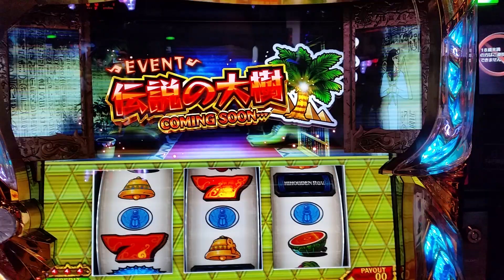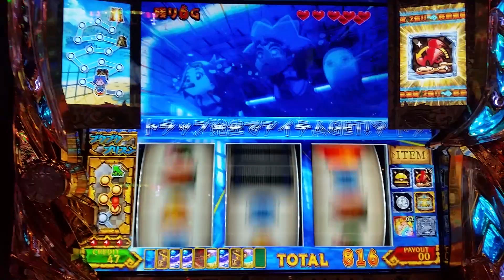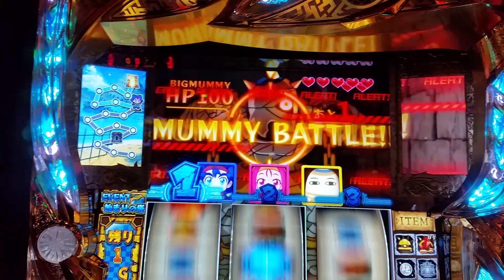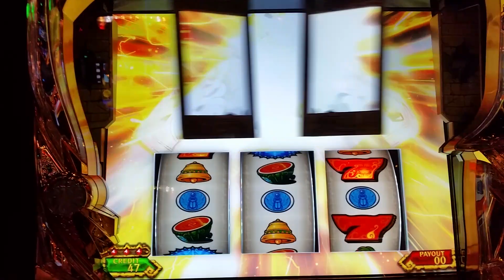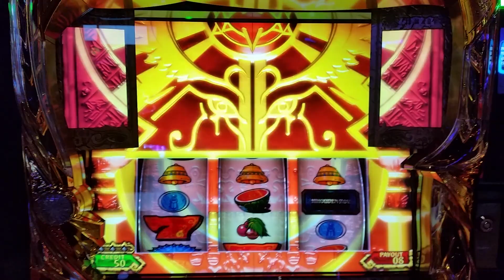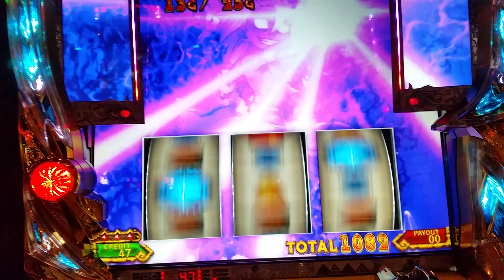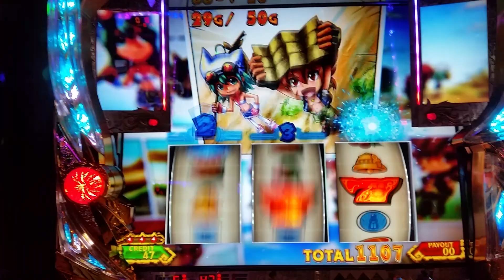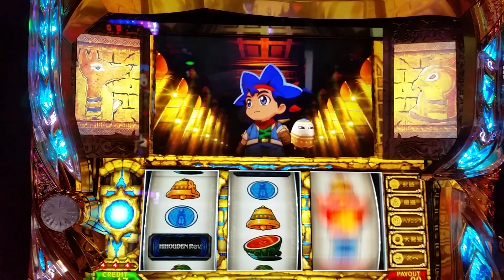【秘宝伝Rev.】えっ！アイテムが無かったことに(ﾟдﾟlll)5.9号機の闇、強制エンディングの動画。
私の中でエンディングまで早かった気がします。アイテムは全部使って無いって言っても１つ残しだったのであきらめはつきます。枚数はイマイチで、5,9号機は強制終了させられると少し損をした気持ちになります(=_=)

機種名 パチスロ秘宝伝Rev.
メーカー 大都技研
仕様 　　A＋ART
ART純増 ボナ込約1.9枚
ARTタイプ ライフ管理
回転数/50枚 約31G
天井 　　非搭載
ゲーム数でも差枚数でも無い「スゴロク×ライフ管理」による新感覚のART
様々なアイテムがART継続を有利に
出玉性能がアップする「Rev.モード」を搭載
ボーナスはBB約150枚、RevB約90枚

やめ時
ボーナス・ART後に状態を確認してヤメ。
神殿ステージ(夜・最深部)は良い状態を示唆しているので様子を推奨。また、高確率終了後は伝説モード滞在の可能性があるのでしばらく様子見。

設定変更確定演出
朝イチ1回目のMBでメジェドが横切れば設定変更が確定！

設定変更時の1回目のMBでメジェドが横切る可能性は50%。
MBの前にBIGやARTを引いていても有効なので必ずチェック！

スロット秘宝伝Revの設定差や高設定確定演出。

ART終了画面
ART終了画面でPUSHボタンを押すと設定を示唆する画面が出現！
高設定が確定するパターンもあるので忘れないよう注意！

ファラオ→設定4以上確定 クレア→設定5以上確定　全員集合
→設定6確定

大都歴代ヒロイン
大都技研の歴代ヒロインが登場すれば高設定が確定！ボーナス告知演出やベースキャンプなどで出現する模様。

ナディア→設定3以上確定 操→設定5以上確定　姫
→設定6確定

MIDボーナス中のキャラ

MIDボーナス中に左リールに「赤7・ピラミッド・赤7」をビタ押しすると液晶画面のキャラの増加抽選が行われる。
枚数調整は存在しないので毎ゲーム挑戦しましょう。
基本的にはシャロン→ハルト→マーヤ→オヤジの順に出現し、その後ビタ押しの成功度合いによって設定示唆キャラの追加抽選が行われる。

封じられた女神→設定2以上確定 太陽を求める者達→設定3以上確定 伝説への道→設定4以上確定 全員集合→設定6確定

設定差のある小役
チェリーとスイカの出現率に設定差が存在！
チェリーは差が小さいので無視でも構わない。
スイカを通常時・ART中ともにカウントし総ゲーム数から出現回数を割って算出。

設定    チェリー スイカ
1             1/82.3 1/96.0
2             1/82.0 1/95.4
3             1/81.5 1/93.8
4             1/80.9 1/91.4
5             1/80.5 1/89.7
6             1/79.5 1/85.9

ボーナス確率
ART確率には設定差が少ないのでボーナス出現率を重視。

設定 ボナ合算 ART
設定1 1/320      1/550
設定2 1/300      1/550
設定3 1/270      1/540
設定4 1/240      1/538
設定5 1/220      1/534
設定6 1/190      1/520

通常時の抽選
通常時はCZ「高確率」やボーナスからART当選を目指すゲーム性。
CZ突入のカギはチャンス目で有利区間への移行と滞在モードに応じたCZ突入抽選が行われる。

秘宝レーダー
リール左に表示されているレーダーは高確率期待度を示唆。
近づくほど高確率当選期待度がアップ！

秘宝コマンド
リール右の秘宝コマンドは下にあるコマンドが選択されるほどチャンス！

内部状態
通常時は通常時・高確・超高確の3つの状態が存在し、CZ「高確率」の当選期待度を示唆。
高確以上ならチャンス目でCZ当選の大チャンス！

チャンス目時のCZ当選期待度
モード 期待度
通常 約25%
高確 約50%
超高確 100%
状態移行
高確を示唆する神殿ステージへはリリベ・チェリーで移行抽選。
超高確示唆の夜の神殿ステージはチェリーで移行抽選が行われる。

RT状態
内部状態とは別に複数のRT状態も存在。
RT状態が上がるとリプレイナビやスベリリプレイなどが頻発!?

液晶ステージ
ステージは滞在モードとほぼリンク。
神殿ステージ以上ならチャンス目に期待。

ステージ                        期待度
砂漠ステージ                    –
遺跡ステージ                    –
神殿ステージ              高確示唆
夜の神殿ステージ     超高確示唆
神殿・最深部ステージ 前兆示唆

CZ「高確率」
役割 ARTへのCZ
突入契機 通常時のチャンス目等
継続G数 15G or 30G or ∞
ART期待度 約50%
秘宝伝シリーズおなじみのCZ。
消化中は全小役でART「秘宝Quest」の突入抽選が行われる。

ART当選期待度
CZ中の小役別のART当選期待度。

小役       期待度
リプレイ 低
ベル         ↓
チェリー ↓
スイカ      高い
チャンス目 ART確定
ボーナス ART確定

CZ中の演出
おなじみのチャンス演出なども搭載！
%の表示でART期待度を示唆。
高確率中のチャンス目成立ならART確定!?

高確率Rev
役割 　　　上位CZ
突入契機 　　–
継続G数 1　5G or 30G or ∞
ART期待度 　約70%
高確率突入時にロゴが反転し「高確率Rev」に変化すればART当選期待度がアップ！

ART当選時の恩恵
高確率RevからのART当選時はピラミッドフォース以上を獲得するという＋αの恩恵有り！
更に、チャンス目からのART当選なら超秘宝クエストが確定！

ART当選期待度
高確率Rev中の小役別のART当選期待度。
小役 　期待度
リプレイ 低
ベル 　　中
チェリー ART確定
スイカ
チャンス目
ボーナス

伝説モード
CZ「高確率」がループする伝説モードが存在。

伝説モードミドル
50%でCZ「高確率」がループ！

伝説モードロング
75%でCZ「高確率」がループ！

Revボーナス
図柄 ピラミッド揃い
獲得枚数 約90枚
Revボーナスは約90枚を獲得。
ART当選期待度が高く、ART当選後はアイテムの獲得抽選が行われる。カットイン発生時に7が揃えばART確定!?
シングル7揃い…ピラミッドフォース
ダブル7揃い…超秘宝クエスト

ART「秘宝Quest」
役割 メインART
継続G数 不定(ライフ0まで)
純増 ボナ込約1.9枚
初回ダンジョン
クリア期待度 約80%
平均獲得枚数 約530〜700枚
ART「秘宝Quest」はライフが無くなるまで継続する新感覚のART。G数上乗せやセット数上乗せといった概念は無し。

①ベースキャンプ
②ダンジョン選択
③ダンジョン攻略
④ベロベロプライズチャンス(報酬獲得後①へ戻る)
といった流れで進行していく。

ライフ
ライフは液晶右上に表示されART突入時は5個からスタート。
アイテム等で最大10個までストック可能。
トラップ発動時の押し順不正解でライフが減少(押し順正解時はリプレイが揃う)。押し順はナビが発生する場合も有り。
ダンジョンクリアでライフは3個まで回復。

ベースキャンプ
状況 滞在G数
初回 10〜20G
ダンジョン間 5G
ダンジョンの合間に移行。
ベースキャンプ中はレア小役でアイテムの獲得抽選が行われる。
初回突入時に30G以上滞在すればアイテム高確率状態に!
キャンプを訪れるキャラに秘密有り!?

ダンジョン
攻略を目指すダンジョンは多数存在し、ベースキャンプ後に抽選。攻略期待度は★の数で表示。

ダンジョン        クリア期待度
ハラハラトンネル 低
ブクブクプリズン 中
グツグツキャッスル 中
キラキラスカイ         高
マゼマゼランド       激高
ミラクルロード       確定
ダンジョン             ゲーム数
ハラハラトンネル 長
ブクブクプリズン 長
キラキラスカイ      中or短
マゼマゼランド        短
ミラクルロード        短
ダンジョン 秘宝バトル突入率
ハラハラトンネル 高
グツグツキャッスル 高
キラキラスカイ         中
マゼマゼランド         低
ミラクルロード         低
ダンジョン名に「＋」が付いていればトラップ発動時の6択が4択に変化しトラップを回避しやすくなる(初回マップは必ず＋が付く)。

ダンジョン踏破
最終マス到達でダンジョン踏破となり、トラップ回避数や演出によってランクが決定。
高ランクほど良いアイテムを獲得!?

ランク 報酬
C 秘宝石1個
B 秘宝石2個
A 秘宝石3個
S 秘宝石5個
SS 秘宝石10個
その後、獲得した「秘宝石」の分だけガチャ演出「ペロペロプライズチャンス」でアイテムを獲得し次のダンジョンへ。

ベロベロプライズチャンス
役割 アイテム獲得ゾーン
継続G数 –
ベロベロプライズチャンスはダンジョン踏破で突入するアイテム獲得ゾーン。消化中に手に入れた秘宝石の数だけガチャ演出が発生しアイテムを獲得！

10連ガチャ
秘宝石を10個所持していると10連ガチャとなり、レアアイテムがでやすいおまけガチャが1回追加される。
おまけは金カプセル以上が濃厚だが銀カプセルなら逆にチャンス!?
レア小役
ベロベロプライズチャンス中にレア小役が成立すれば「もう1回」！10連時なら「もう10連」となるので激アツ！

ベロベロプライズRev
Rev状態なら全てのカプセルが金以上に！

アイテム
ART中は攻略を有利にする様々なアイテムを獲得出来る。
ブジメットSAFE…トラップを回避
マストバース…1Gあたりの進めるマスが倍に
ナオルンデス…ライフを1個回復
秘宝石…ダンジョン後にガチャでアイテムを獲得
ピラミッドフォース…アイテム獲得の特化ゾーン
超秘宝クエスト…秘宝石獲得の特化ゾーン
クレアンク…ライフが無くなっても復活

ピラミッドフォースRev
Revバージョンならベルでもアイテムの抽選が行われ獲得期待度が大幅にアップ！

秘宝バトル
役割 ART中のCZ
突入率 約1/1100
継続G数 5G＋α
期待度 –
秘宝バトルは「超秘宝クエスト」突入を賭けたチャンスゾーン！
全小役でダメージ抽選が行われバトル勝利で「超秘宝クエスト」へ！ボーナスなら勝利確定?
なお、同一ART中なら与えたダメージは引き継がれる。

超秘宝クエスト
役割 秘宝石獲得の特化ゾーン
突入率 約1/1600
継続G数 50G＋α
期待値 約1200枚
超秘宝クエストは「秘宝石」獲得の特化ゾーン！
突入した時点でダンジョン踏破が確定(ライフの減算無し)！
消化中はベルでも「秘宝石」の獲得抽選が行われるので大量獲得に期待！

超秘宝クエストRev
Revバージョンなら秘宝石獲得率アップに加え、獲得時の個数振り分けが優遇！

Rev状態
Revクラッシュから突入する裏モード。

高確率
ボーナス
ピラミッドフォース
ペロペロプライズチャンス
超秘宝クエスト
などに「Rev」状態が存在し、高確率revならART当選率アップ、特化ゾーンのRev状態ならアイテム獲得率アップといった具合に各性能が上昇！
突入時は「Revクラッシュ」と呼ばれるフリーズ演出を伴う。

ロングフリーズ
出現率 約1/16000
契機 –
恩恵 超秘宝クエスト!?
期待枚数 –